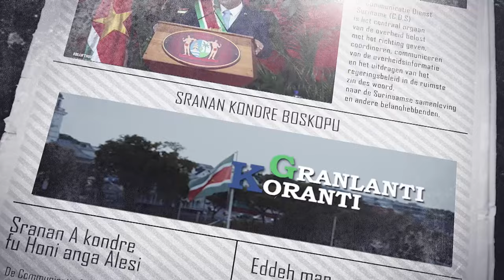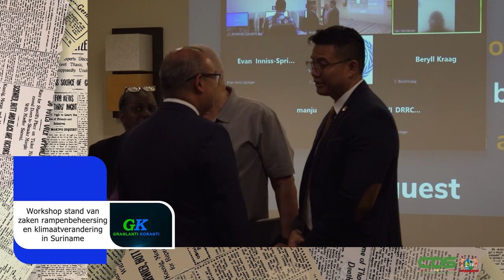𝗚𝗥𝗔𝗡𝗟𝗔𝗡𝗧𝗜 𝗞𝗢𝗥𝗔𝗡𝗧𝗜 (𝗦𝗥𝗔𝗡𝗔𝗡), 𝗗𝗗 𝟭𝟵 𝗝𝗨𝗡𝗜 𝟮𝟬𝟮𝟰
De onderwerpen in deze aflevering zijn:
- President Santokhi terug in Suriname na succesvol werkbezoek
- Minister Mathoera kondigt investeringen in defensie aan
- Workshop stand van zaken rampenbeheersing en klimaatverandering in Suriname